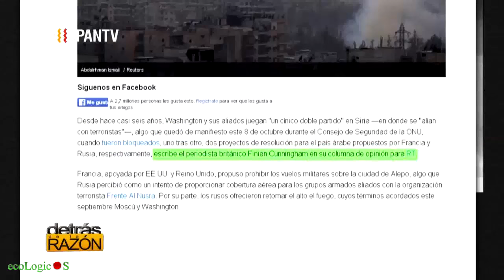EEUU disfraza sus aviones de Rusos Detrás de La Razón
Programa Entrevistas- Report de Detrás de La Razón de de Roberto de La Madrid
en HispanTV